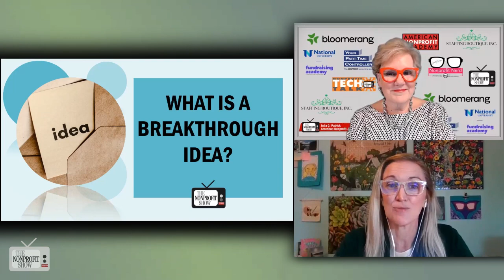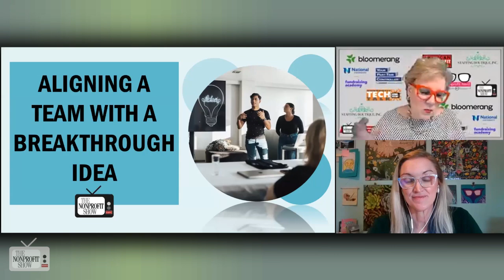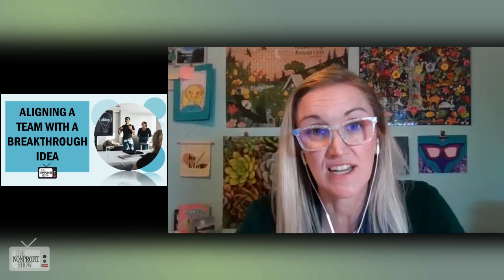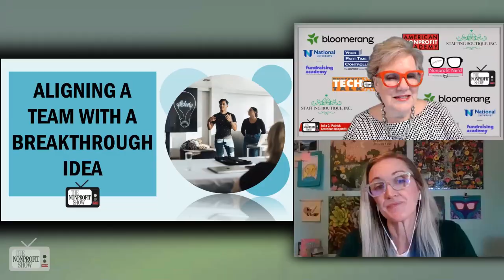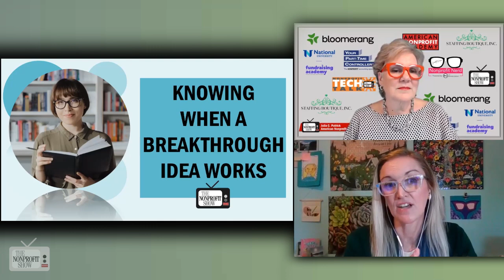The Power Of Breakthrough Ideas!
Veronica Lafemina, founder and CEO of Lafemina and Co, a strategic advisory firm for nonprofits, discusses the power of breakthrough ideas with host Julia Patrick. Lafemina emphasizes the need for organizations to find new paths forward instead of clinging to pre-pandemic norms. She highlights the value of external perspectives and community engagement in creating lasting impact. Lafemina suggests involving the community in ideation and making it easy for people to contribute. The conversation covers aligning teams with breakthrough ideas, testing through simple methods like social media posts, and indicators of success such as community impact and media attention. Lafemina encourages organizations to focus on community connection and practical steps to spark inspiration and make a difference.